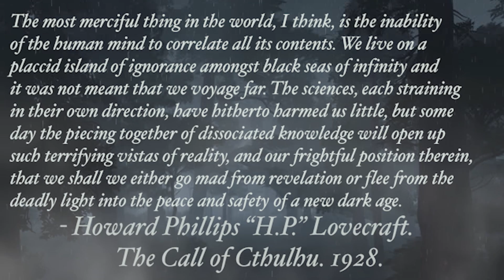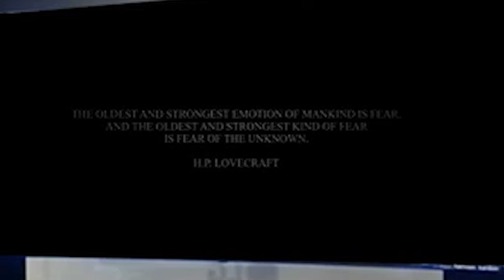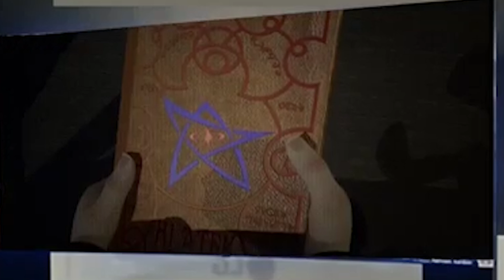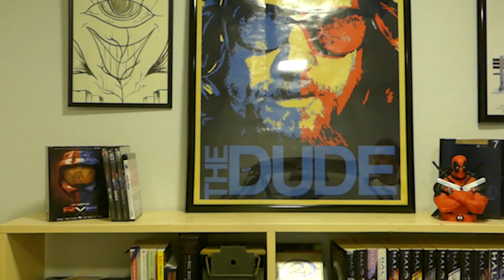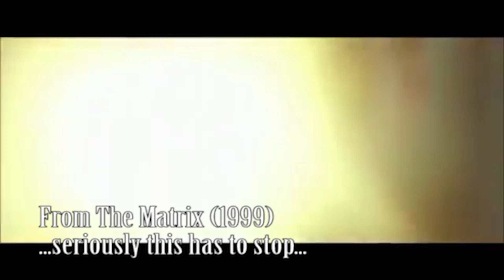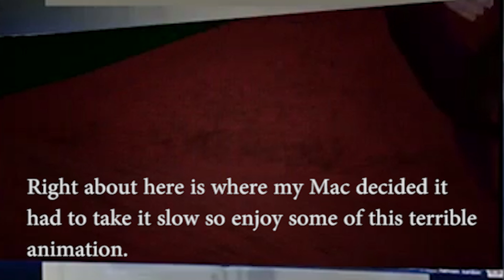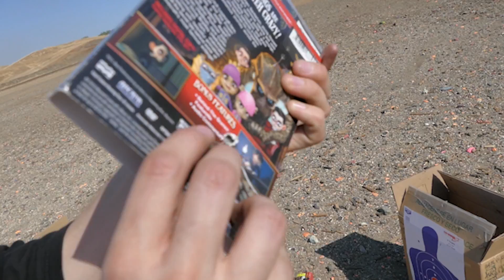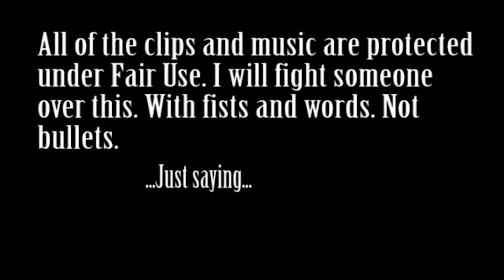A Study in Madness: A Discussion of Cosmic Horror and Howard Lovecraft and The Frozen Kingdom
Happy Halloween! Dan here. This is something I've been working on for awhile and I think that, despite it being very rough around the edges, is one of my best works to date and is part of what I hope to be a new addition to how I talk about movies and TV shows as well as taking the channel into some slightly new directions.

This has been in the making for awhile and with my day job, this, traveling around the state and doing things I've been kind of neglecting the channel but I can honestly say that things should get back to SOME semblance of normality now that I have this out of the way.

I'm not sure exactly when but I'm going to have a stream to go into detail some of the things I want to do with the channel and do a Q&A since I passed 1K subs and it feels like the right thing to do.

Special thanks to my buddy from Germany, Minding Freedom for lending his voice to the occasion. His channel can be found here.

Thanks again for watching and have a nice day!